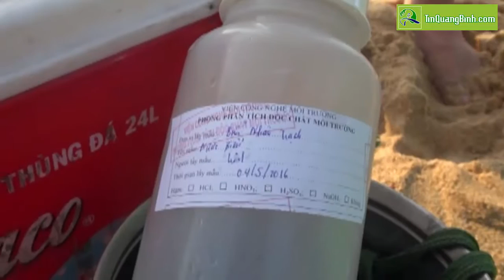Vệt nước đỏ lạ lùng ở biển Nhân Trạch, Quảng Bình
Từ ngày 3/5,một khoảng nước biển ven bờ thuộc địa phận xã Nhân Trạch, huyện Bố Trạch, tỉnh Quảng Bình tự nhiên biến đổi màu sắc, trong khi nước phía ngoài khơi vẫn một màu xanh trong.